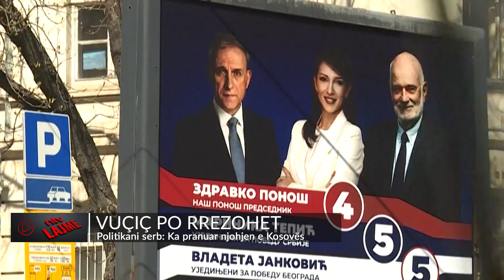Vuçiç po rrëzohet/ Politikani serb: Ka pranuar njohjen e Kosovës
Politikani serb dhe ish kryetari i Partisë Demokratike, Bojan Pajtiç deklaroi se vlerësimi për presidentin e Serbisë, Aleksandër Vuçiç ka rënë ndjeshëm, për shkak të planit franko-gjerman, për normalizimin e marrëdhënieve me Kosovën, teksa dhe u shpreh se kjo është në favor të partive të djathta opozitare.
“Për momentin Vuçiç po zhvillon dy fushata”, theksoi Pajtiç
Sipas tij, njëra fushatë është zyrtare dhe i referohet përpjekjes për të bindur qytetarët qe nuk e ka pranuar pavarësinë e Kosovës, edhe pse sipas nenit 3 të Konventës së Vjenës e ka bërë këtë, sepse mjafton pëlqimi verbal që një marrëveshje e tillë të jetë e detyrueshme.
Pajtiç deklaroi se Vuçiç po udhëheq një tjetër, siç tha ai, “fushatë të ndyrë”, kundër funksionarëve të partive opozitare të djathta, pasi rreziku tani i kanoset nga e djathta për t’i marrë atij vota.

𝐀𝐮𝐭𝐨𝐫 : NTV